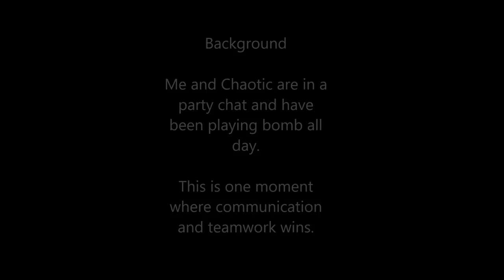Using Montagne the Right Way - Rainbow Six Siege